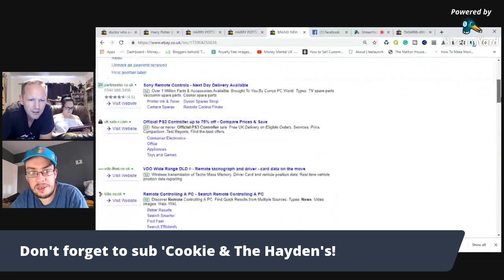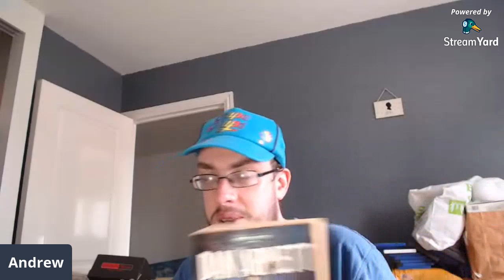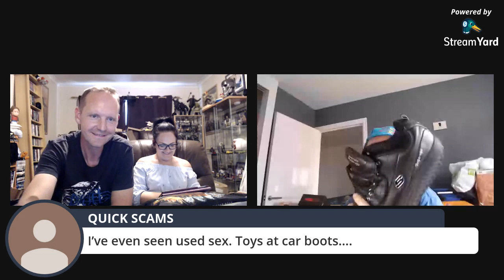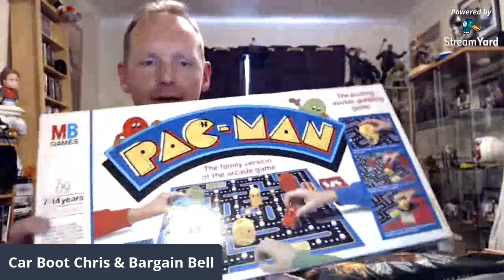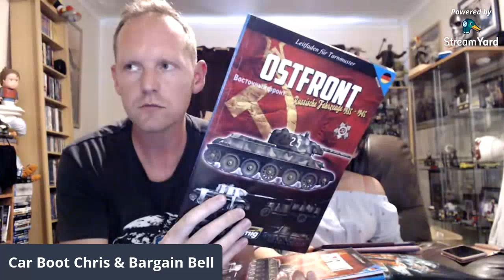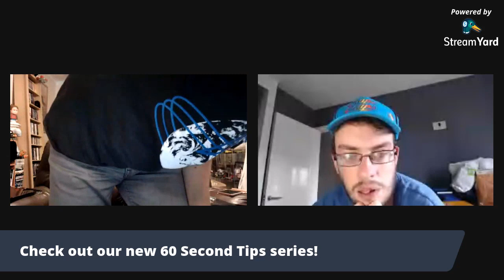Going LIVE! Reseller Ramblings - £50 Car Boot Challenge With Money Mental TRILOGY PART 2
We are Going LIVE for part 2 of our trilogy of shows with Andrew from Money Mental UK.

In part 1 a 'Car Boot Challenge' was laid down. We each had £50 to spend at our local car boot sales to see who could turn it into the most money! Well...the boots have been raided and we are ready to compare our hauls. Join us to see what we picked up.

About Me
I am a car boot sale, thrifter, ebayer, reseller. Reselling to make money on eBay. I have been for a couple of years now and various youtubers have helped me a lot over this time. I thought I would share my finds and hauls and whats important to me as a part time reseller rather than full time.

For anyone not from the UK a car boot sale is typically a sale where people park up and sell their goods from the back, boot or trunk of their cars. Lots of variations like indoor, outdoor, table top sale, jumble sale, second hand sale, pre-loved sale, boot fair etc... My full explanation

Hope you find it interesting, if not stick to videos of our little Cookie!

Useful Stuff
Supplies I use to sell on Ebay
Supplies for Amazon FBA
General Reselling Items
Youtuber Gear